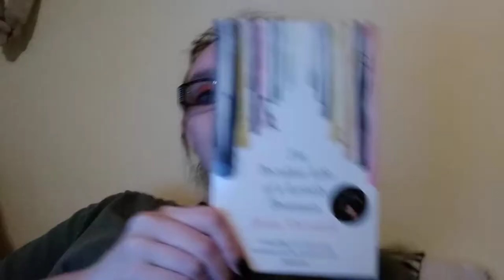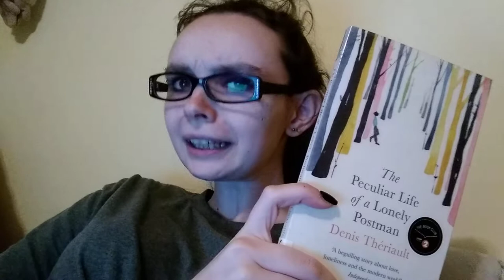The Peculiar Life of a Lonely Postman book review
The Peculiar Life of a Lonely Postman
by Denis Theriault